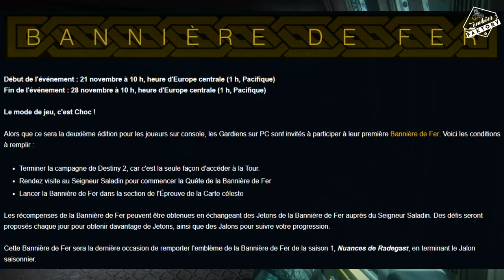[DESTINY 2] LES CADEAUX DE XUR (17 NOV)